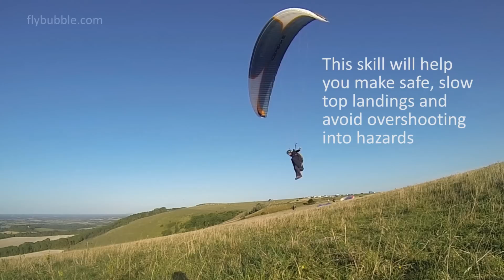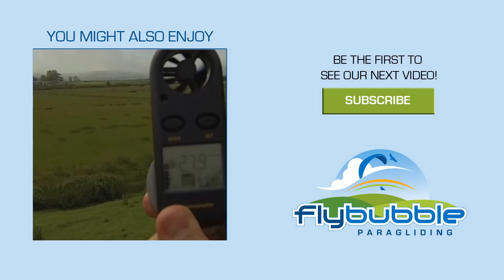Paraglider Control: Finding Your Stall Point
Flybubble Paragliding explains how to find the stall point to develop your skills at slow flight. This will help you when making emergency landings in tight spaces. Demonstrated on a high-performance Icepeak 6 in steady winds of 20km/h.

Flybubble aims to benefit the freeflying community and help freeflight pilots fly better, safer and more enjoyably.

Like what we do? The best way to thank and support us is to buy gear from us and recommend us to others. Review our service on Trustpilot and our products on Flybubble Shop.